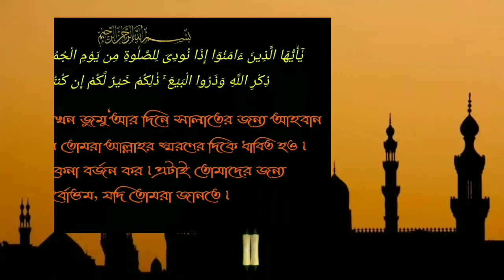জুম্মাআ মোবারাক বলা কি বিদ'আতᴴᴰ┇Sheikh Masum Billah Al-Assad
জুম্মাআ মোবারাক বলা কি বিদ'আতᴴᴰ┇

What Bid'at is called Jumma Mubarak.

बिदायत को जुमा मुबारक कहा जाता है।